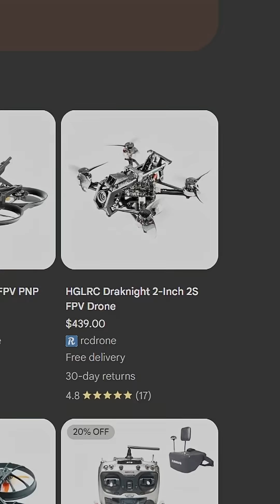AI ANTI-DRONE WEAPON / A Quick Bite #10